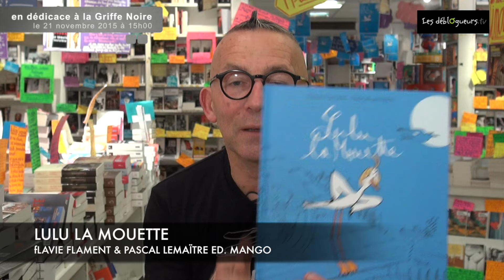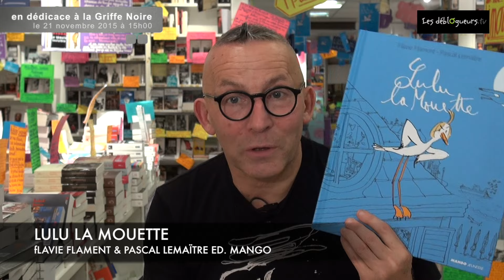La chronique de Gérard Collard - Flavie Flament et Pascal Lemaître en signatture à la Griffe Noire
Lulu la Mouette de Flavie Flament & Pascal Lemaître aux éditions Mango

Lulu la Mouette, la canaille des quais de Trouville, la terreur du Festival du film américain de Deauville, la mouette qui fait caca sur tout le monde, eût un jour ... le coup de foudre... pour Armand le Goéland.
Un texte enlevé et plein d'humour. Des scènes vivantes, hilarantes et émouvantes qui prennent toute leur ampleur sous le coup de crayon énergique et impertinent de Pascal Lemaître.

Vous pouvez commander Lulu la mouette sur le site de la librairie en ligne